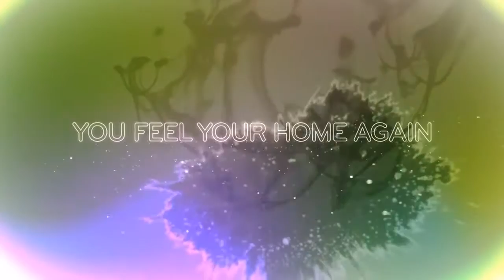DEKTON by Cosentino video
Promotional video from Cosentino for the newly launched Dekton surfaces
MKW Surfaces thanks Cosentino for their video.